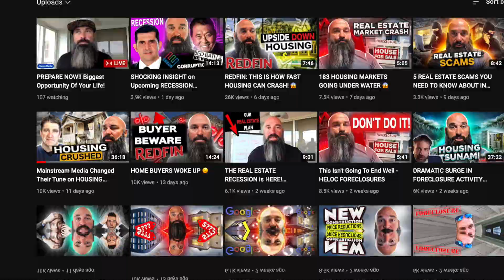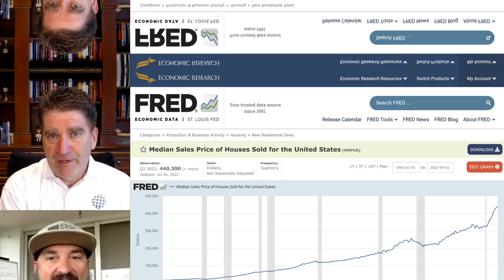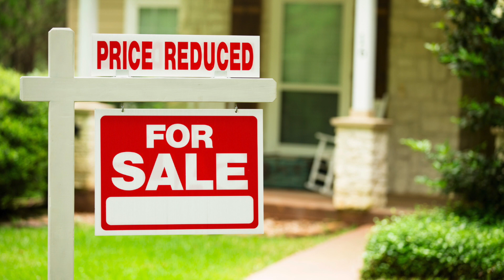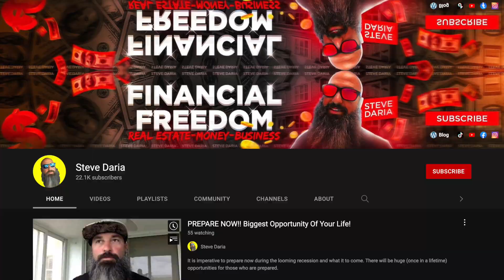Housing Market Tumbles: Economist Were Wrong!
Housing sales are troubling sellers as the real estate market continues to struggle. Economists were wrong this time!